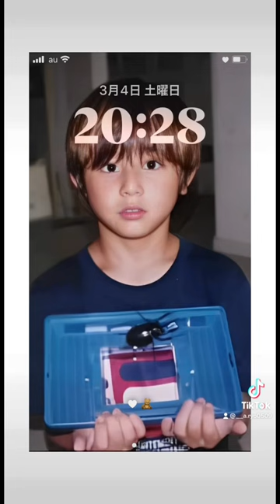私のスマホの中身紹介‪‪❤︎‬